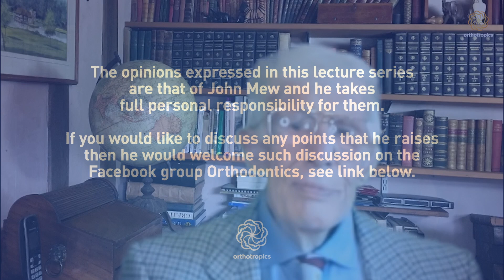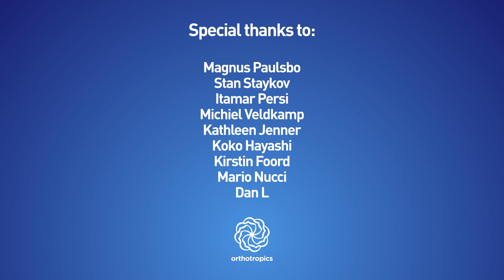John Mew- Identical twins and genetics